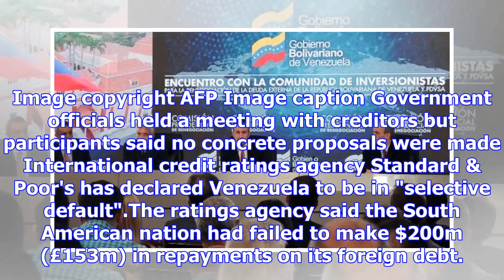Venezuela in 'selective default'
Image copyright AFP Image caption Government officials held a meeting with creditors but participant...